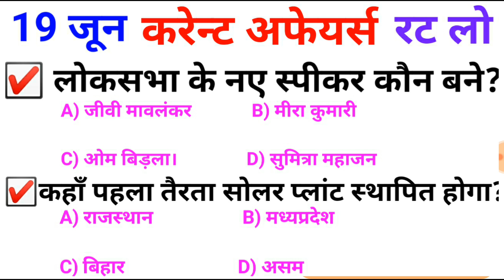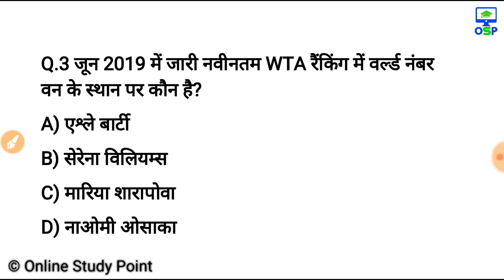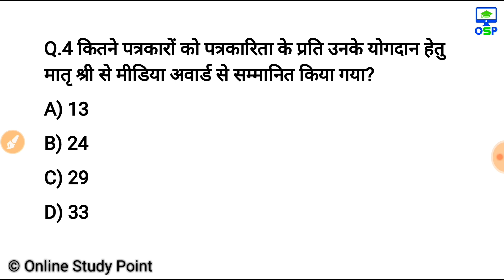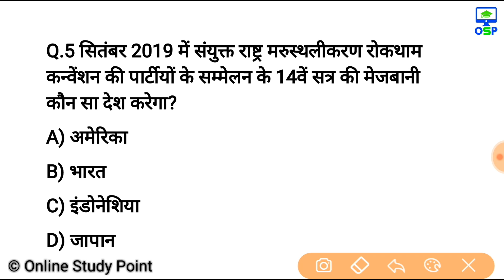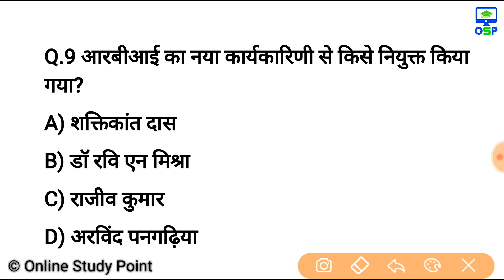June Current Affairs | 19 June Current affairs 2019| Current gk -UPSC, Railway, SSC, SBI, IBPS, Army